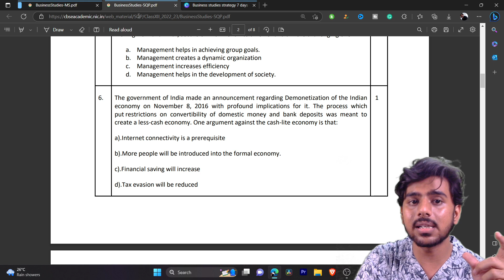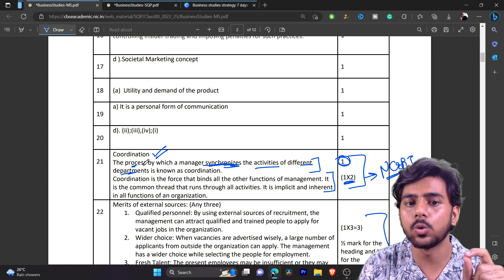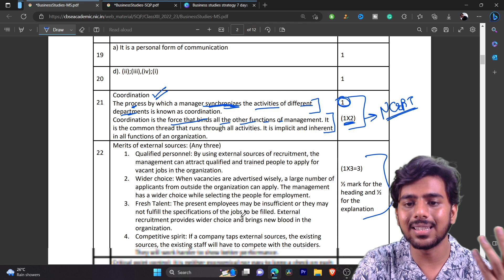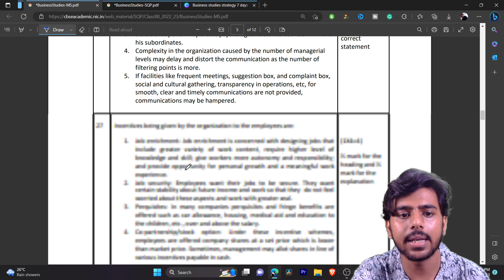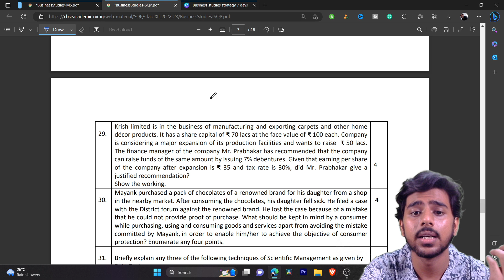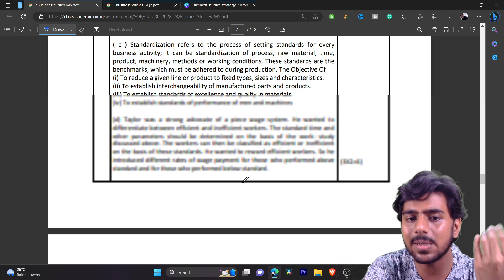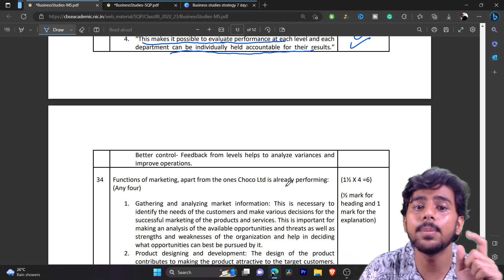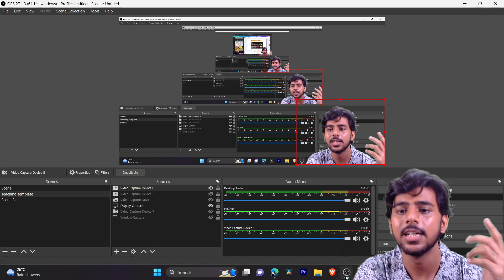How BST Answer Sheets are Checked! 😱 | Class 12th Business Studies Board Exam 2023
In this video we will explain what to write in 12th business studies board exam 2023 if you don't know anything. This video will also explain how checkers check the business studies board exam and which marking scheme is followed in the business studies board exam.